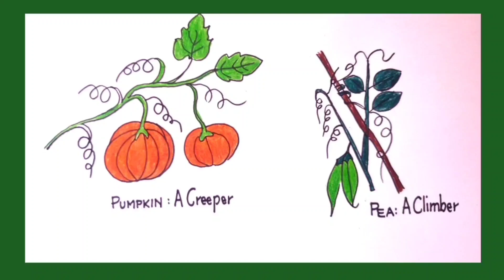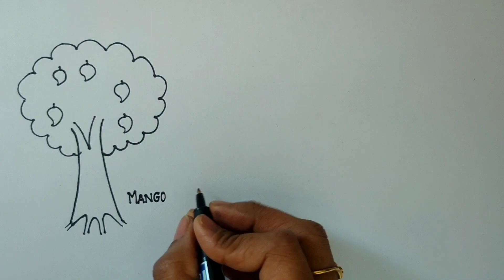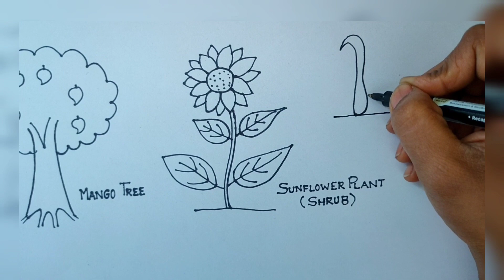herb shrub tree climber creeper drawing|how to draw herb shrub tree creeper and climber